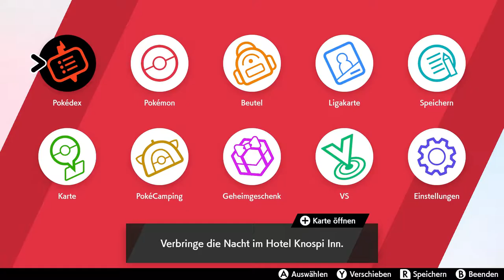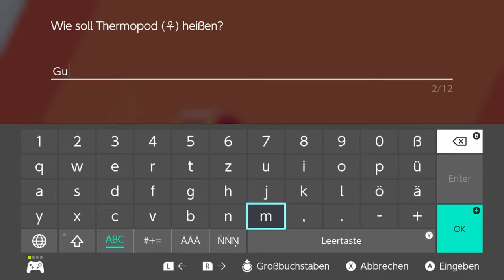Arenaleiter Kabu, nur hat er keine Chance | Pokémon Schild #16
Sieht das nur für mich aus wie ein Kaugummi? xd

 🎮Spiel: Pokémon Schild
⌨Plattform: Switch
 ❔Genre: RPG